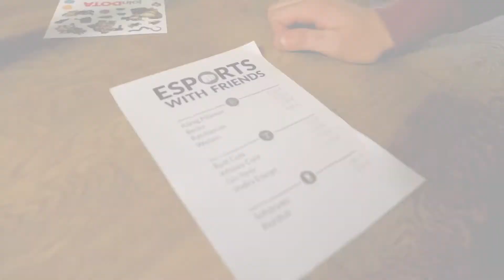Exclusive visit to the ESL One Hamburg Pubstomp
Our reporter Mike "Brasozial" Koch guides you through the exclusive pubstomp in the Hamburg area for ESL One Hamburg 2018. MoFarah and Nomad made a special entrance.

More joinDOTA content?